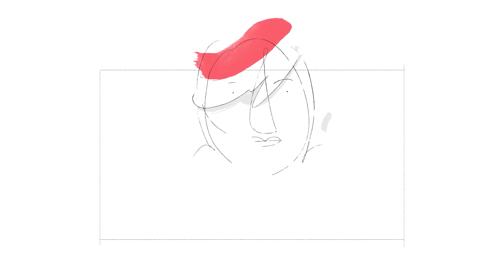Что смотреть и слушать весной 2023 года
Как смотреть целиком обзоры канала "Сумерки богов"?